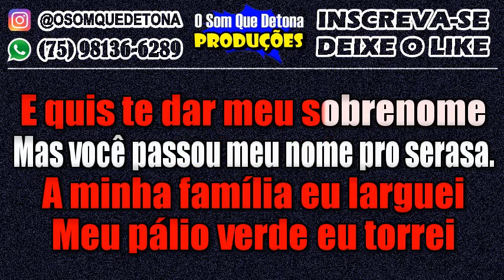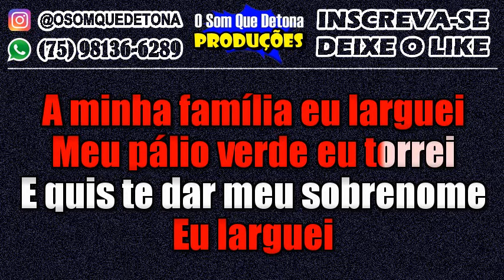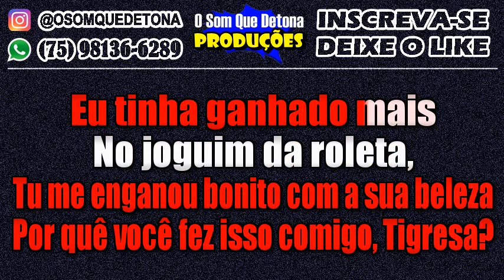KARAOKÊ DE SERESTA - TIGRESA (EVONEY FERNANDES)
PRODUÇÃO: O SOM QUE DETONA
TECLADO: YAMAHA PSR E443 - KIT SAMPLES KONTAKT SILVANNO SALLES